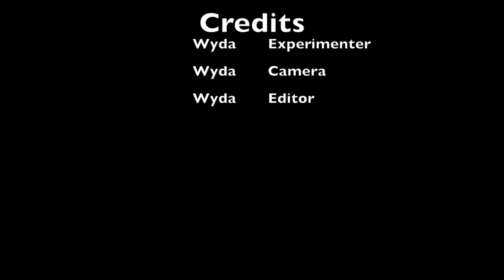Cleaning and filling burette & pipette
Prior to titration, burette need to be cleaned properly.